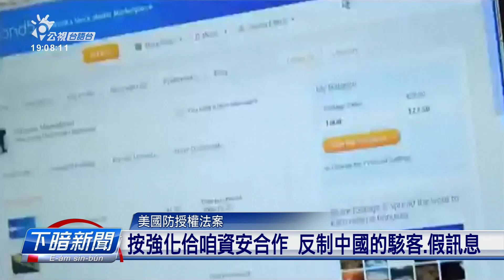美眾院通過國防授權法案 總金額8740億美金 | 公視台語台 | 20230715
美國聯邦眾議院，通過2024年的、國防授權法案，總金額有美金8740億。其中，包括要求美國國防部、愛提出、魚叉反艦飛彈、送到台灣的時間表，另外，嘛欲加強和咱台灣的、資訊合作、來對抗中國。

四節新聞 ：　逐工（每天）09:00 / 12:00 / 15:00（拜一至拜五） / 19:00